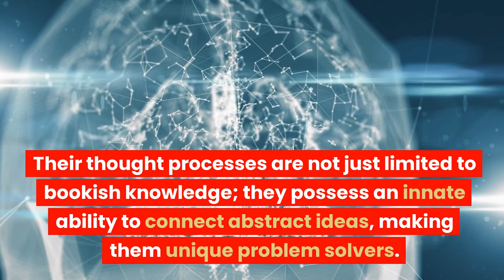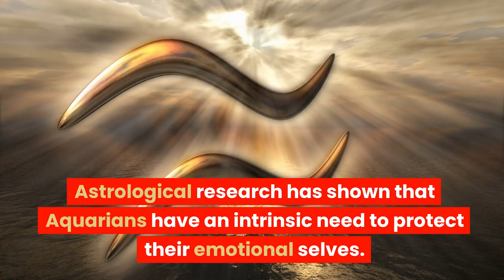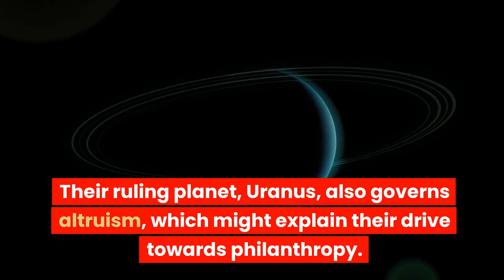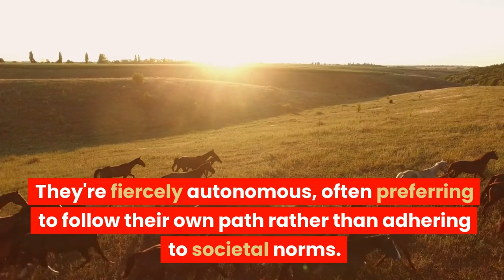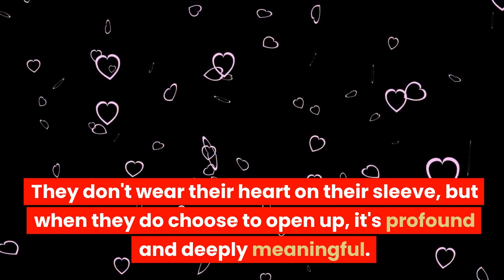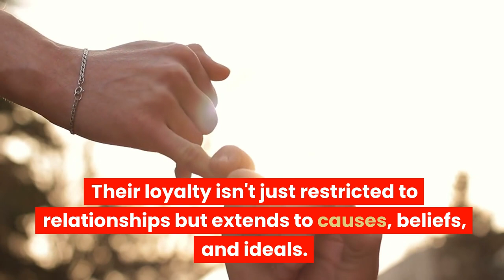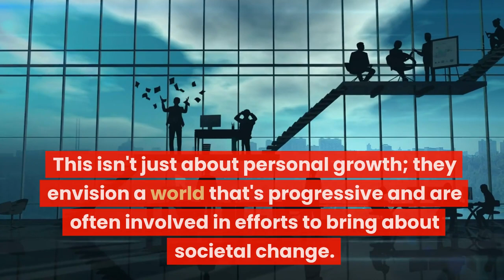Aquarius Men:10 Traits That Will LeaveYou Stunned!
Join us as we delve into the captivating world of male Aquarius traits. From their avant-garde thinking to their humanitarian pursuits, discover what makes the Aquarius man truly unique. Expert opinions and scientific insights weave a tapestry of understanding that's not to be missed!